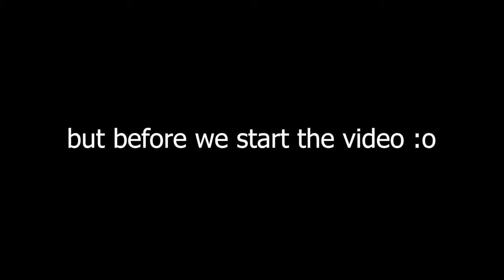Brawlhalla Ranked Road To DIAMOND Part ThirtyOne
Sup guys!!

Still Plat so that's good :D
Lost a few matches..
But i won once :D

Anyway

PEACE!